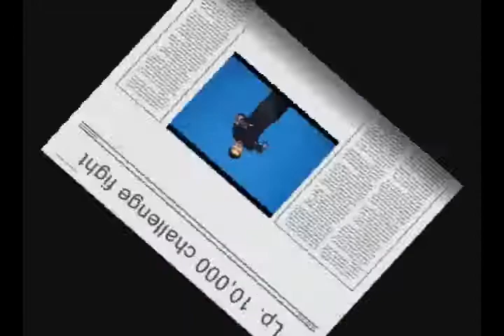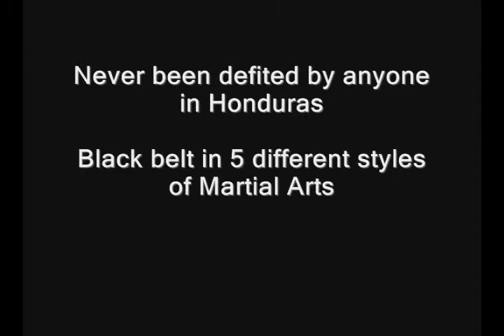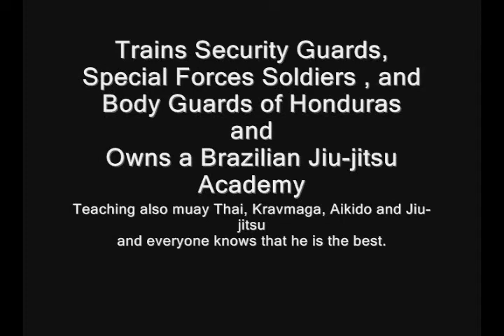NOA Security Solutions training security guards of Honduras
Noa security solutions in Honduras